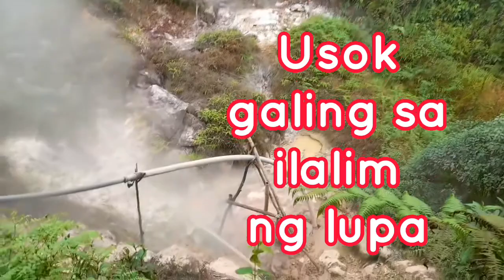Ang usok mula sa Mt.apo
usok na nagmula sa mt.apo